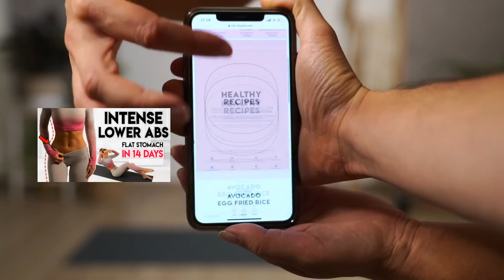HIIT FAT BURN (lose belly fat) | 40 min Home Workout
This is a full body HIIT fat burn and lose belly fat 40 minute home workout cardio marathon. These cardio fat burning exercises will help show you how to lose fat at home. Let's sweat together with this live fat loss home workout.

Please remember that we cannot spot reduce fat, meaning we can’t choose the areas on our body where we loose fat. However to get fat loss results I recommend the following
1. Being in calorie deficit
2. Cardio/ HIIT workout (I often call these Fat Loss/Burn workouts on my channel)
3. Specific muscle targeted workouts. To strengthen and develop specific muscles.